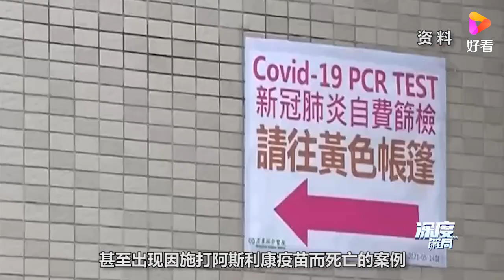台胞弟弟在缅确诊危急，台当局“见死不救”，网友支招：找真祖国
台胞弟弟在缅确诊危急，台当局“见死不救”，网友支招：找真祖国,本视频由深度解局原创提供,3027次播放,好看视频是由百度团队打造的集内涵和颜值于一身的专业短视频聚合平台